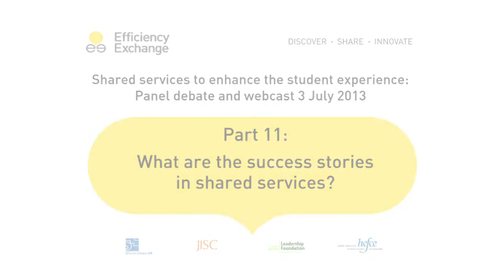11 What are the success stories in shared services